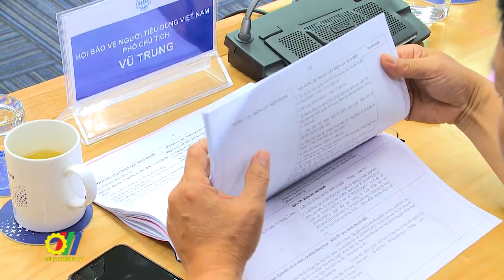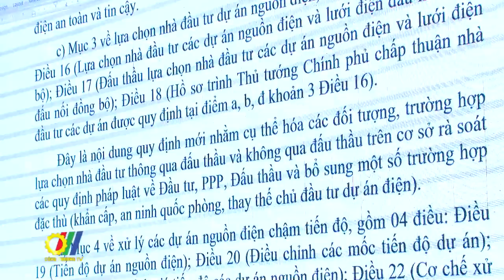Hội nghị góp ý dự thảo 2 Luật Điện lực (sửa đổi)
Nhằm tổng hợp, tiếp thu, giải trình ý kiến góp ý đối với Dự án Luật Điện lực (sửa đổi), Bộ trưởng Bộ Công Thương - Nguyễn Hồng Diên vừa chủ trì Hội nghị lấy ý kiến Dự thảo lần 2 về dự luật này…